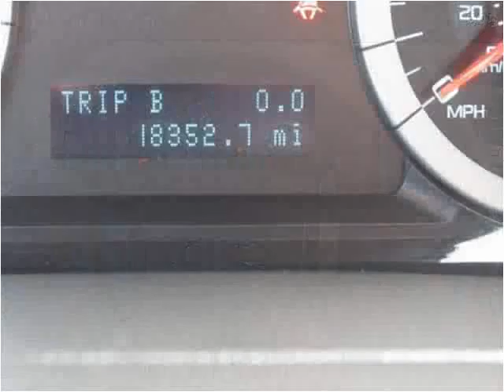2012 Ford Escape Used Cars Midland MI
This 2012 Ford Escape is available from Dean Arbour Ford.